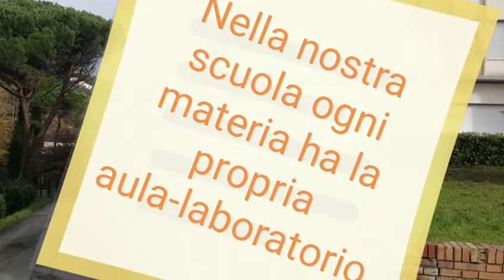SCUOLA SECONDARIA DI PRIMO GRADO DI MELARA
La nostra scuola secondaria di primo grado di Melara.